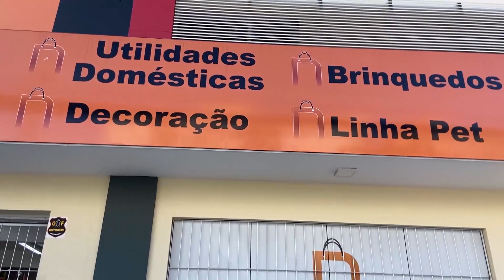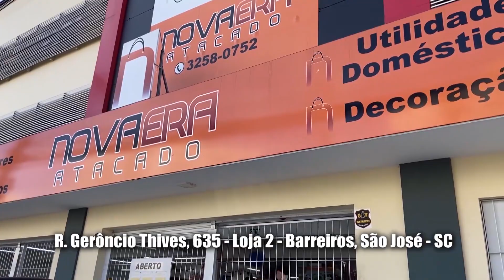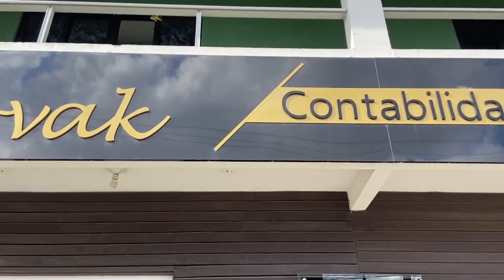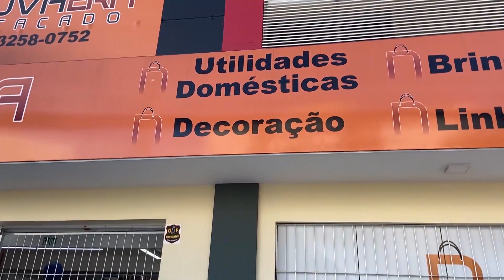Programa Oficina da Música - 16/03/2022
Programa: Oficina da Música
Apresentação: Jardel Antunes
Convidado: Gabriel Riveros - @eugabrielriveros